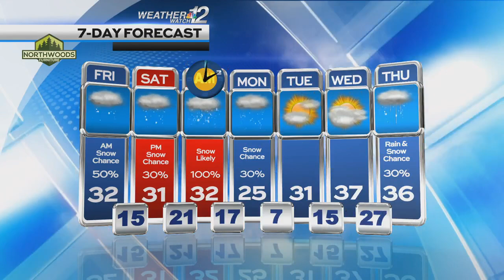Devin's Friday Forecast 3/10/23